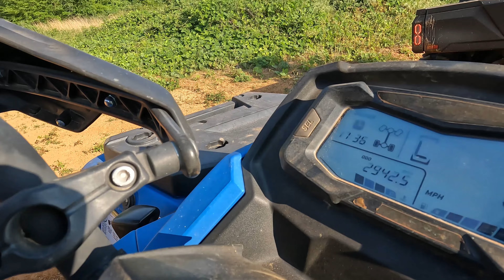2022 CFMOTO UFORCE 600 Trail Riding Action Footage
Been a while since we provided you all with some UFORCE 600 action. SO here ya go! Use this as a handling review of the UFORCE and help you decide if it is right for you if you do this type of trail riding. This is also a great comparison video for cfmoto against other manufactures. Watch how they handle the different terrain and if you are in the market for a 2022 CFMOTO then maybe this video will help you make a decision that is best for you. The CFMOTO company is growing in leaps and bounds and we are continuing to prove that the quality and durability and performance is just as good and even better than the competition. Main Street Cycle hosted an awesome event and BMB OFF Road was a great park to ride at.  to see all of the cfmoto accessories that you can get for your CFMOTO ATV or SxS.
Remember Main Street Cycle is the best place to get your Exhaust for your cfmoto. Get OEM parts, accessories and more at mainstreetcycle.com
Remember to get your 2022 CFMOTO from Main Street Cycle!
Tell them your a fan of the channel and that Blake sent you.
I have T-Shirts and hoodies! Also something for the Ladies...
You can purchase your CFMOTO at Main Street Cycle; Americas #1 CFMOTO Dealer!
If you enjoy our videos and want to help support this channel please click this Check out the page and I encourage you to watch the short video that you will find on this page and check out some of our goals and benefits of becoming a Patron for the channel! Yall are Awesome!
Also go check out Main Street Cycle @

God Bless!!!